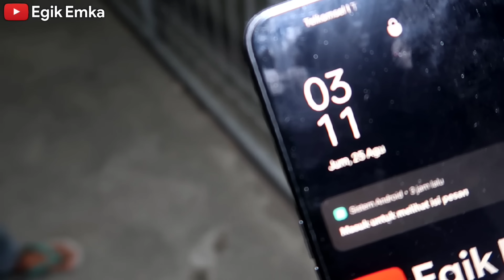NEK4T MENDATANGI SOSOK PEN4MPAKAN DI RUMAH LAWAS JAMAN BELANDA - Dua kali menampakkan diri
Eksplore rumah kosong jaman dulu yang ditinggal pemiliknya dan ada sosok penampakan bayangan hitam, mungkin warga indigo bisa membantu menjelaskan? Silahkan berkomentar.

Terima kasih sudah nonton video ini, sehat dan sukses selalu semuanya.

ORIGINAL MERCHANDISE & GOMOK! COFFEE